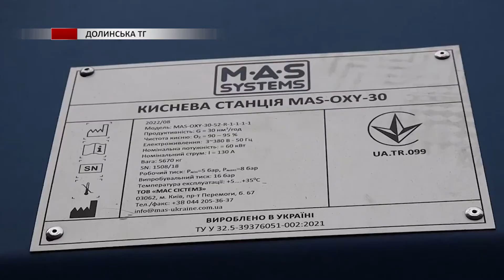Повний випуск новин за 2 вересня 2022 року